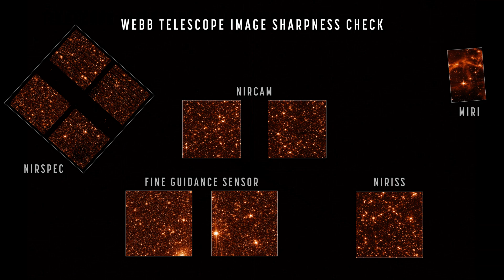James Webb Unveils Bright Galaxies in Early Universe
The James Webb Space Telescope (JWST) has delivered awe-inspiring revelations about the early Universe. Its remarkable deep-field observations have unveiled an unexpected abundance of bright galaxies. This challenges conventional wisdom about galactic brightness linked to stellar mass. JWST's exceptional optical performance, higher-resolution simulations, and the concept of burstiness in star formation help explain this phenomenon. Burstiness, particularly in low-mass galaxies, offers a solution to the enigma of bright early galaxies seen by JWST. In summary, JWST has rewritten the rules of our cosmic understanding, ushering in a new era of discovery in the Universe.